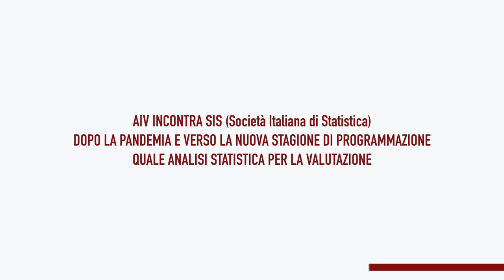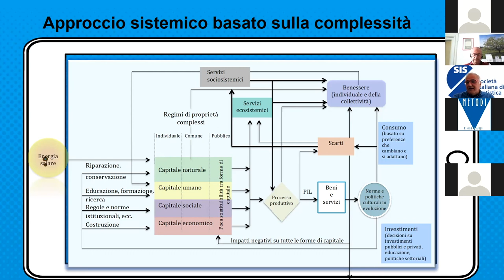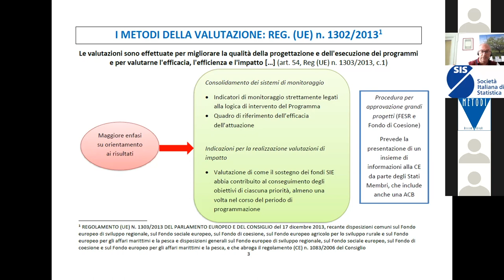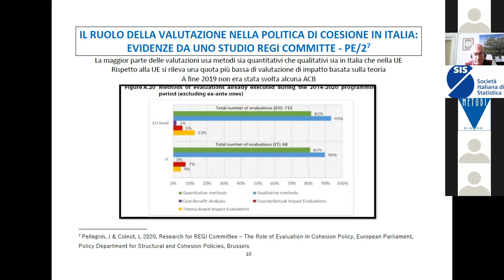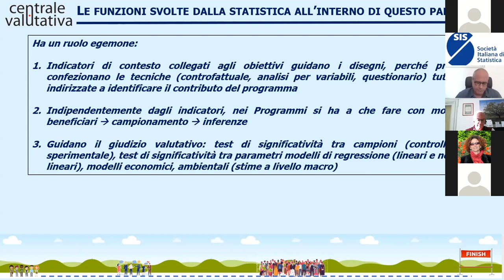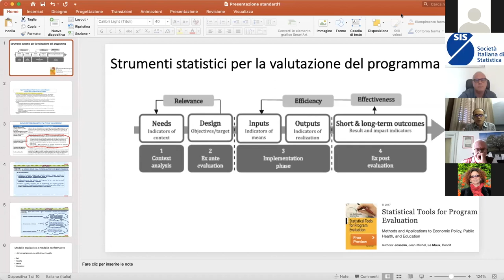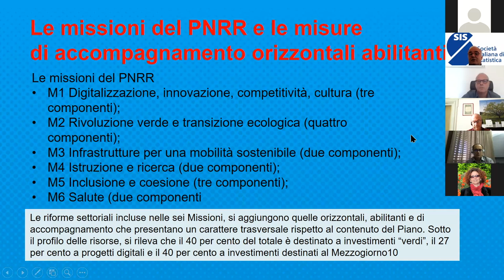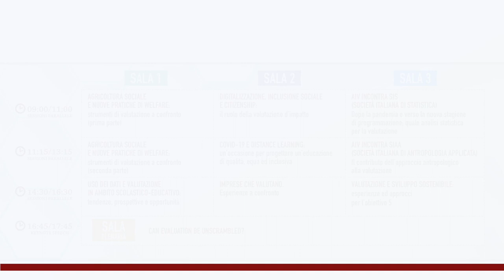Congresso AIV 2021 - Panel di intersezione "AIV incontra la Società Italiana di Statistica (SIS)"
Sessione di giovedì 23 settembre 2021 ore 09:00 - 11:00 (sala n. 3).

Panel di intersezione del XXIII Congresso Nazionale AIV tra l'Associazione Italiana di Valutazione (AIV) e la Società Italiana di Statistica (SIS), dal titolo "Dopo la pandemia e verso la nuova stagione di programmazione: quale analisi statistica per la valutazione".

Chair: Nicola Orlando (Direttivo AIV).
Intervengono: Corrado Crocetta (Università degli Studi di Foggia) e Michele Gallo (Università di Napoli - L'Orientale).
Discutono: Nicola Orlando (IRS - Area Mercato del Lavoro e Sistemi Produttivi) e Fabrizio Tenna (Centrale Valutativa).